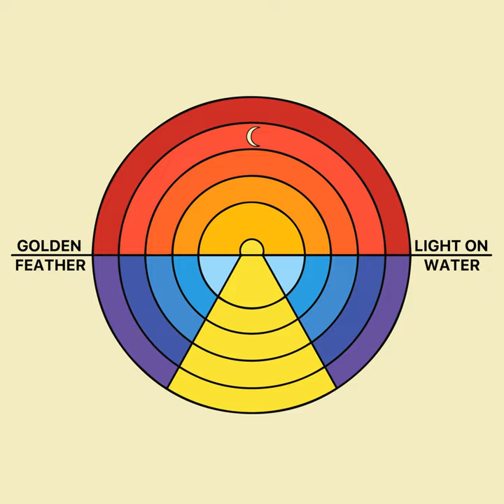Mountain Man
Mountain Man · Golden Feather

Light On Water

Producer: Steven Kiely
Producer: Bradley Germain
Music  Publisher: Steven Kiely
Music  Publisher: Bradley Germain
Composer  Lyricist: Steven Kiely
Composer  Lyricist: Bradley Germain
Composer: Steven Kiely
Composer: Bradley Germain
Lyricist: Steven Kiely